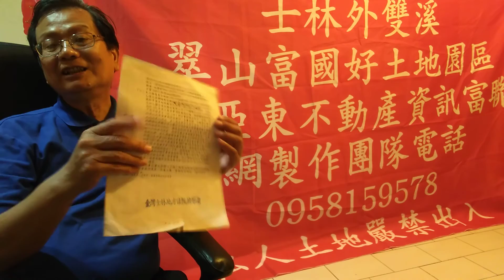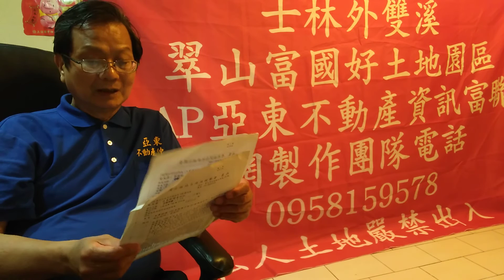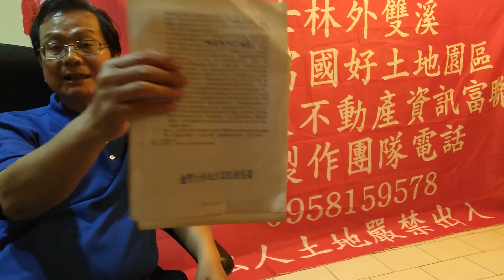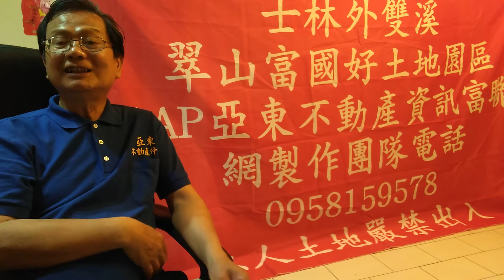羅莎食品公司擁有的商標權利金及出售道地綠茶商標權給香港匯泉公司的價金流向追追追#侵占增資款#前案與商標價金#後案，士檢認為前、後案犯行屬於裁判上一罪#受害人之臨時管理人為何未向加害人之遺産管理人追討！